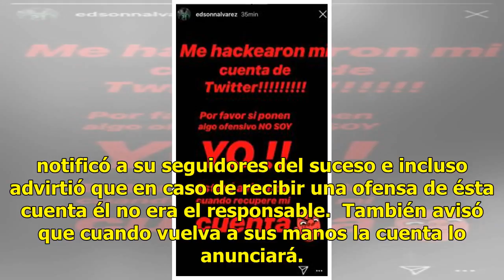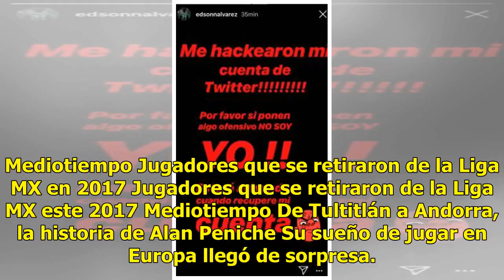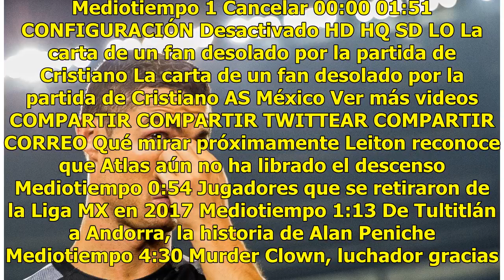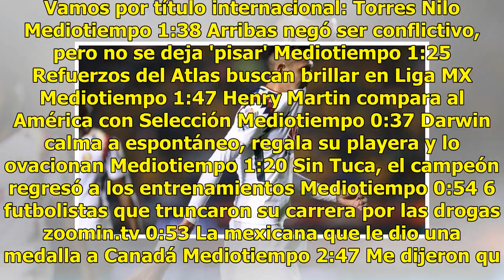Edson Álvarez es víctima de hackers en Twitter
Edson Álvarez, defensor del América, se convirtió en un víctima más de los hackers, pues según el jugador éstos se habrían apoderado de su cuenta de Twitter. Fue a través de una historia en Instagram que el canterano azulcrema notificó a su seguidores del suceso e incluso advirtió que en caso de rec...